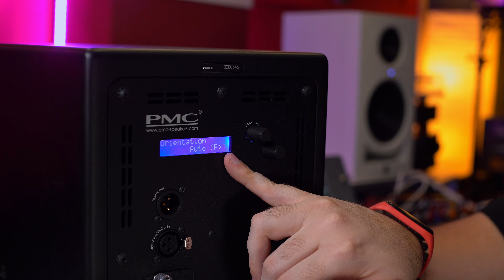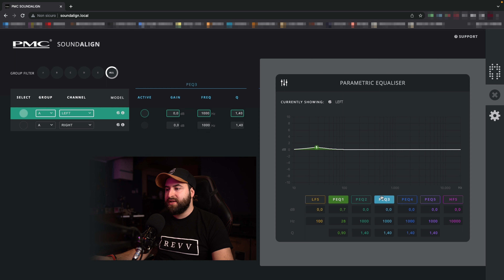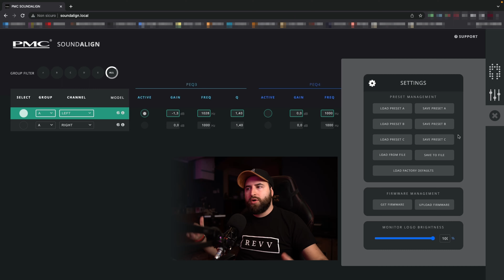PMC 6 Studio Monitors per Dolby Atmos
🔊 Capitoli
0:00 Introduzione a PMC 6
0:57 Le specifiche tecniche delle PMC 6
1:30 Scopriamo la tecnologia ATL™
3:00 La tecnologia Laminar™
4:09 Connessioni e controlli delle PMC 6
7:58 Il software di controllo PMC Soundalign
11:30 Conclusioni

video realizzato in collaborazione con  @MadSteex

🎞 Cosa troverai nel video?
Le PMC-6 sono le più piccole casse monitor da studio del range che attualmente offre PMC.
Stiamo parlando di una cassa monitor con un woofer di soli 6 pollici ma questo non deve spaventare perché la PMC-6 una cassa monitor nearfield dalle prestazioni eccezionali.

Partiamo dai dati tecnici e poi approfondiamo la resa sonora e le mie personali sensazioni.

PMC-6 sono casse attive a 2 vie con tecnologia ATL, acronimo che sta per “Advanced Transmission Line” ma vedremo tra un momento questo aspetto.

Il Woofer è da 6 pollici con un amplificatore dedicato in classe D da 200W mentre il tweeter a cupola morbida è da 1 pollice e amplificato anch’esso da un amplificatore in classe D da 200W rms.
La risposta in frequenza va da 39 Hz fino a 25 kHz con un SPL di picco di 118 dB mentre SPL continuo di 108 dB.

Frontalmente troviamo anche il cosiddetto bass reflex e qui interviene la tecnologia ATL insieme alla tecnologia Laminar di proprietà della PMC.

E’ un po' complicato da spiegare perché richiede conoscenze di lunghezze d’onda, risonanze e anche fluidodinamica.

I miei pregressi studi di Ingegneria Energetica mi hanno permesso di capire a fondo tutto quello che sta dietro all’ingegneria dei monitor PMC, soprattutto per la fluido-dinamica.

Per farla breve, il woofer ha una escursione di ben 2 cm e al suo interno lo speaker è scavato in modo da creare un tunnel, un percorso abbastanza lungo all’interno di esso e completamente ricoperto da materiale fonoassorbente che lavora sulle medio-alte frequenze.

In questo modo l’aria e anche il contenuto armonico viene spinto sia dal woofer che dal tweeter (ovviamente maggiormente dal woofer), lungo questo percorso e il materiale fonoassorbente permette di attenuare frequenze alte e medie mantenendo solo le basse frequenze.

E questa è in poche parole la tecnologia ATL, l’ho fatta molto semplice ma credetemi dietro c’è uno studio molto approfondito e tecnico.

Resta da menzionare la tecnologia Laminar.
A differenza di tutte gli altri monitor, il bass reflex come vedete presenta una griglia a nido d’ape, questa geometria è prolungata all’interno del monitor creando così dei canali.

In questo modo l’aria viene espulsa dal monitor in modo Laminare appunto, quindi in modo ordinato per farla semplice, e non turbolento e per di più in fase con il woofer.

Tirando le somme queste due tecnologie permettono di estendere la riproduzione delle basse frequenze e di ottenere basse che solo monitor da 8 o 10 pollici potrebbero riprodurre.

Spostandoci sul pannello posteriore abbiamo in alto un LCD con due encoder utili per gestire completamente il monitor, ve lo mostrerò tra un attimo.

Abbiamo una connessione ingresso che può essere commutata tra analogica o digitale, un’uscita digitale, un pannello espansione per connessioni future, e una presa ethernet RJ45 per la gestione del monitor da remoto.

Veniamo ora alle mie impressioni che sono sicuramente super positive.
La Tecnologia ATL e Laminar funzionano alla grande, ho potuto riscontrare delle basse frequenze molto presenti, non accentuate, attenzione sto parlando di presenza, ovvero riesco a sentire frequenze molto basse quindi molto estese pur monitorando con monitor da 6 pollici.
Alte frequenze direi fresche ma non fastidiose, medie frequenze fantastiche; ma non voglio soffermarmi sulla riproduzione delle sole frequenze se è fedele o meno perché la sensazione principale che ho avuto è quella della spazialità.

Essendo monitor pensati anche per il Dolby Atmos, hanno una profondità sonora indescrivibile, è come se già solo avendo due monitor posizionati frontalmente, la percezione è quella di ricevere il suono a 360°, super avvolgente e immersivo grazie comunque anche alla più ampia diffusione sonora della PMC6.
Riesco a distinguere molto bene tutti gli strumenti e la voce ha una propria posizione molto utile in fase di mix.